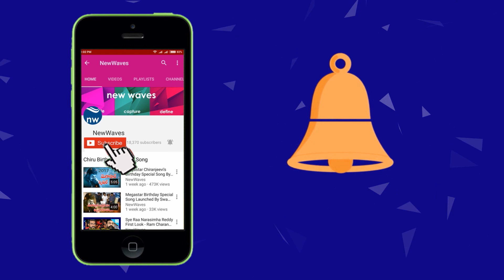Ex Minister Ayyanna Patrudu Challenge to YCP MP VijayaSai Reddy | CM Jagan | Vizag | New Waves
చంద్రబాబు హయాంలో విశాఖ ఎలా అభివృద్ధి చెందిందో విజయసాయిరెడ్డితో చర్చించడానికి సిద్ధంగా ఉన్నట్లు మాజీ మంత్రి అయ్యన్నపాత్రుడు సవాల్ విసిరారు. ‘విశాఖలో జీవీఎంసీ కాంట్రాక్టర్లకు చెల్లించాల్సిన రూ.1400 కోట్ల బకాయిల సంగతేంటో విజయసాయి చెప్పాలి. ప్రజలను తప్పదారి పట్టించేలా అసత్యాలు ప్రచారం చేయడం మానుకోవాలి. ఖరీఫ్ సీజన్ ప్రారంభమై పంటలు వేసినా రైతులకు ఎరువులు అందుబాటులో లేవు. రైతులకు ఎప్పుడు ఏది కావాలో ప్రభుత్వం గుర్తించడం లేదు. వ్యవసాయశాఖా మంత్రి కన్నబాబు, వ్యవసాయరంగ అభివృద్ధికి ప్రభుత్వం నియమించిన సలహాదారుడు నాగిరెడ్డి సమస్యపై దృష్టిపెట్టాలి. ప్రభుత్వం ఉద్యానవన పంటల సాగుపై దృష్టిపెట్టిన రైతులను కూడా ఆదుకోవాలి. వారికి సబ్సిడీపై రుణాలు, యంత్రపరికరాలు, సాగు సామగ్రి అందచేసి ప్రోత్సహించాలి. 56 వేల పడకలు అందుబాటులో ఉన్నాయని ముఖ్యమంత్రి చెబుతున్నారు. అవి ఎక్కడున్నాయో ఆయనే కరోనా రోగులకు చెప్పాలి. చికిత్స లేకపోయినా ఉందని, పడకలు లేనప్పుడు ఉన్నాయని ముఖ్యమంత్రి అవాస్తవాలు చెప్పడం తగదు. ప్రజలు కరోనాతో చనిపోతుంటే వారి ప్రాణాలతో చెలగాటమాడటం జగన్ చేయాల్సిన పనికాదు’ అని అయ్యన్నపాత్రుడు వ్యాఖ్యానించారు.